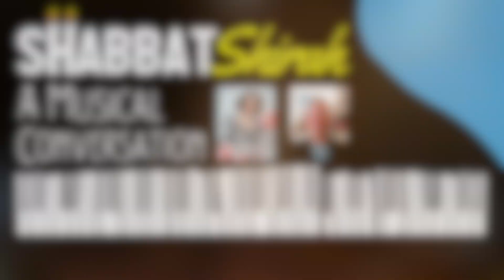"Hope" Shabbat Shirah 2024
Performed at Barnert Temple's Shabbat Shirah 2024
Music from "Parade"
Written by Jason Robert Brown
Vocals: Jason Robinson
Piano: Janet Montroy